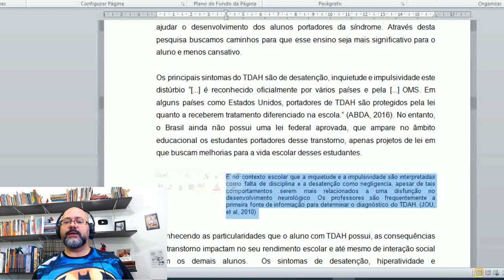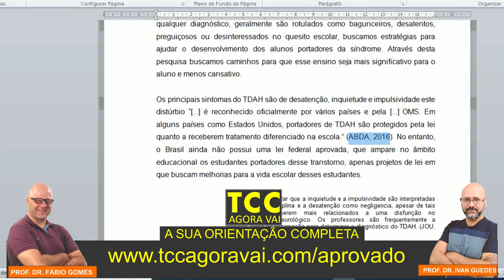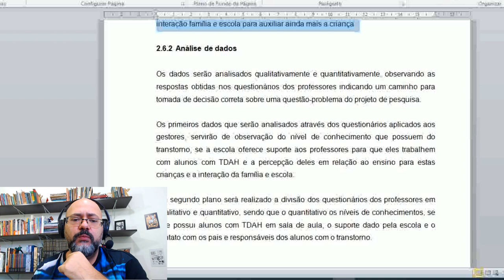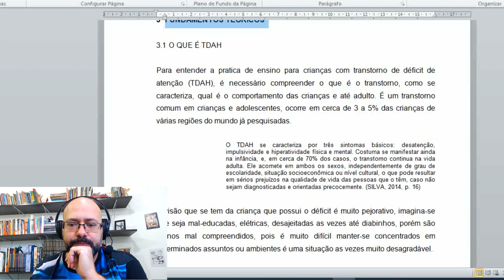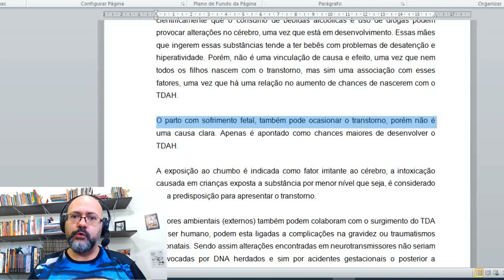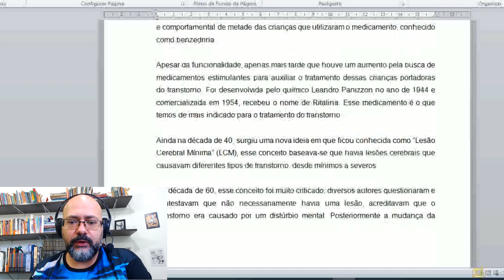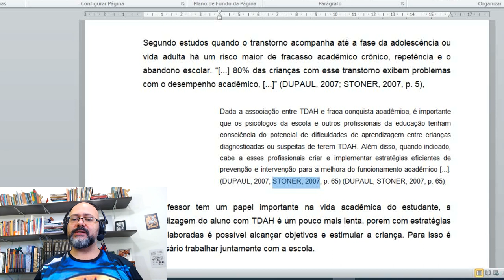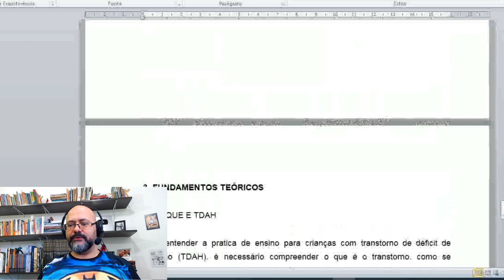Correção de TCC na prática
Para fazer a correção do TCC, nós orientadores, prestamos atenção em elementos muito básicos do seu trabalho. Além da formatação e estrutura, também é importante sempre deixar claro de onde vieram as informações da sua fundamentação teórica. Também é importante deixar muito bem explicado como foi a metodologia da pesquisa. Por isso, este vídeo apresenta a correção do TCC de um dos nossos alunos do TCC AGORA VAI.

Acompanhe a correção do TCC na prática com todas as orientações.

Precisa de mais uma orientação para o seu TCC? Tenha a nossa orientação: